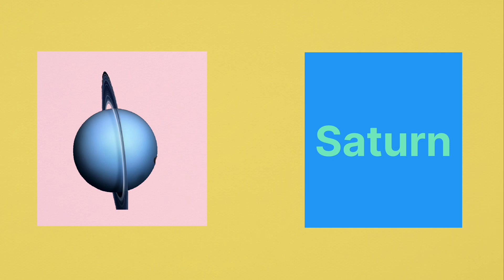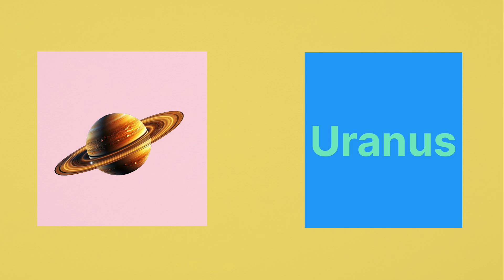Solar System Planet - kid's vocabulary - Learn English for kid's - planets name Educational video